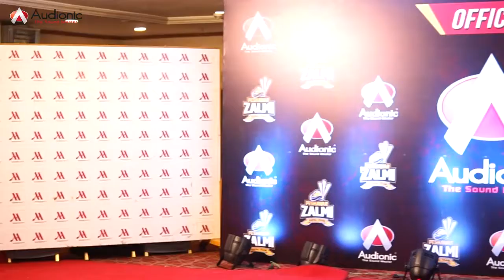Audionic X Zalmi Ceremony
Catch highlights from the star-studded contract signing ceremony between Audionic and Peshawar Zalmi announcing Audionic as The Official Sound Partner for Peshawar Zalmi!